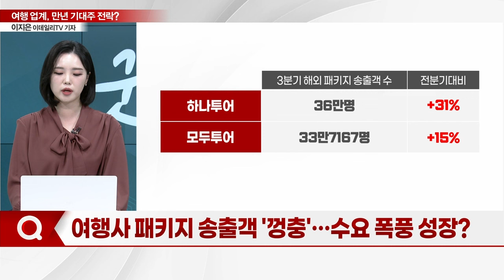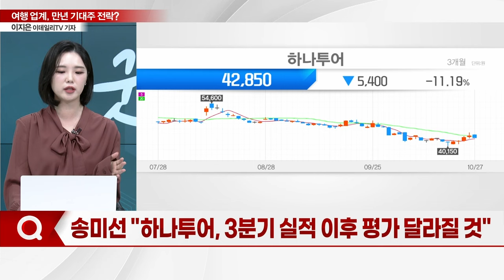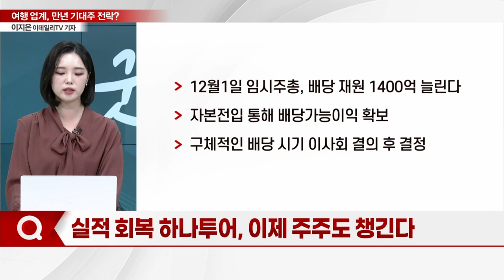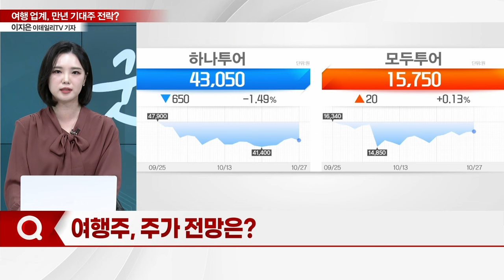코로나에 치이고, 플랫폼에 밀리고… 여행 업계, 만년 기대주 전락?_기자들의 백브리핑 (20231027)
Q. "공항에 사람 많은데 주가는 왜"… 속타는 여행주?
Q. 여행사 패키지 송출객 '껑충'… 수요 폭풍 성장?
Q. 여행주, 출국자 수 회복에도 주가 부진… 왜?
Q. 여행사, 펜데믹 이후 변화 중… 활기 찾나?
Q. 30주년 맞은 하나투어, 첫 기자간담회 개최
Q. 송미선 하나투어 대표 "패키지 여행 입지 강화"
Q. '환골탈태' 하나투어, 주가 회복 기대해볼까?
Q. 송미선 "하나투어, 3분기 실적 이후 평가 달라질 것"
Q. 실적 회복 하나투어, 이제 주주도 챙긴다
Q. 여행주, 주가 전망은?